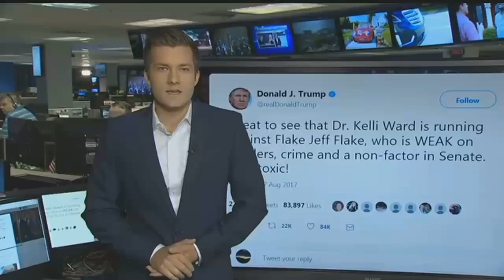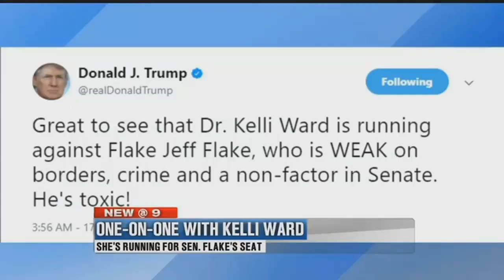Former state senator Kelli Ward has Trump's support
Derek Stahl's one-on-one interview with former state senator Kelli Ward.